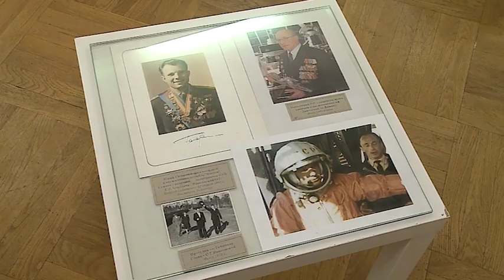(12+) Космос и те, кто его покорил